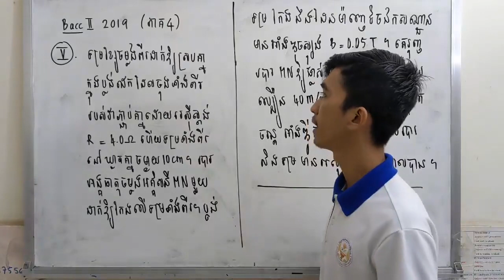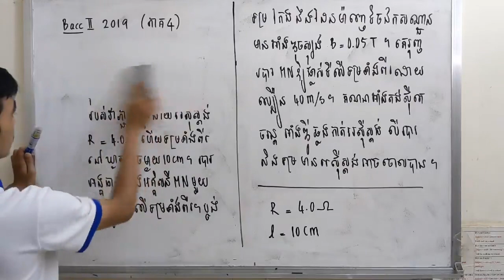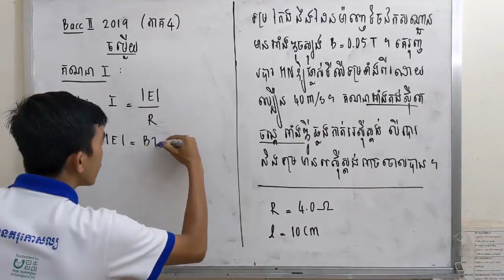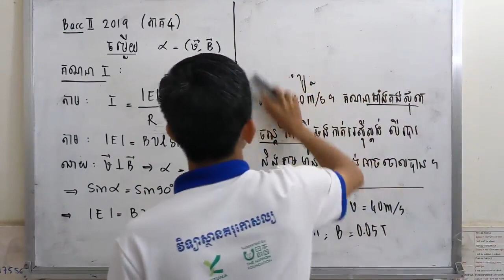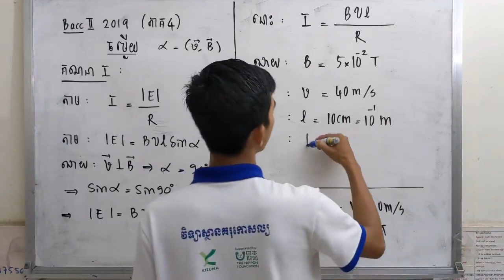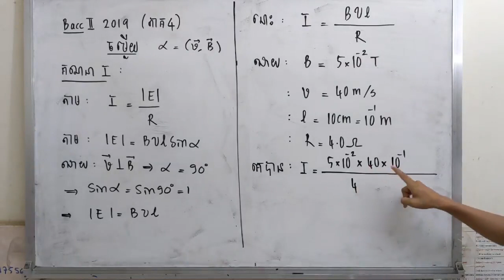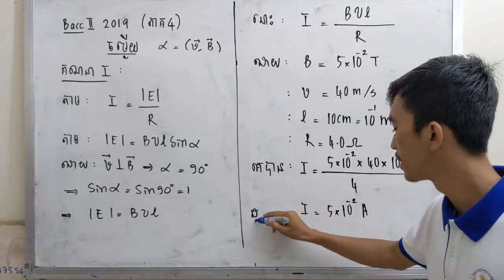កំណែវិញ្ញាសារូបវិទ្យាប្រឡងបាក់ឌុប 2019 (ភាគ4)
បង្រៀនដោយលោកគ្រូ វ៉ាត សុផានីត